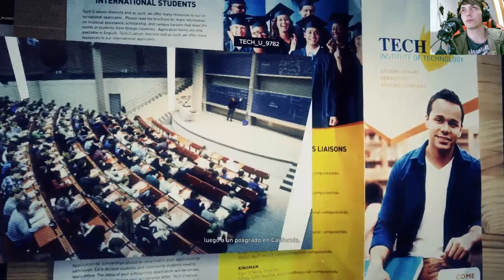La historia de Tom Clancy's Ghost Recon Wildlands | En Español | Capítulo 20